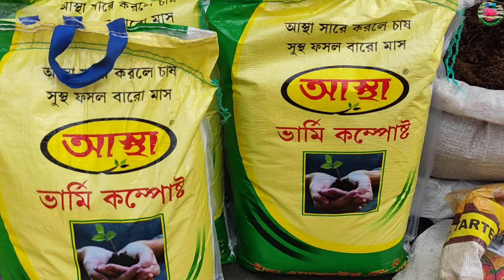Sunday talahat plant market visit every Sunday. all type of plants market place galiff street market